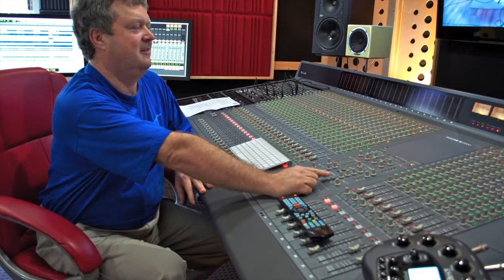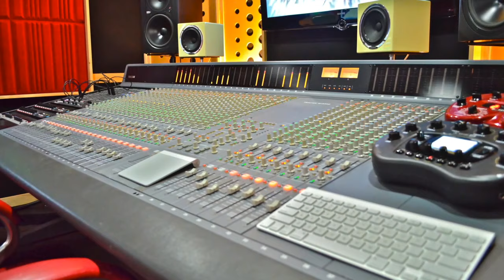how to love Sweet Music to Enjoy for stress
Sweet Music to Enjoy | Latest Popular English Music.